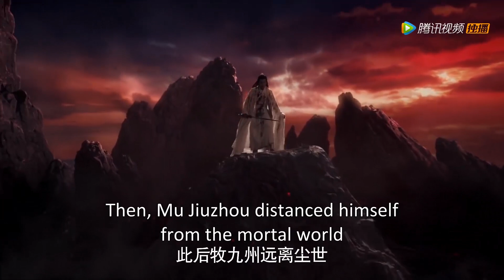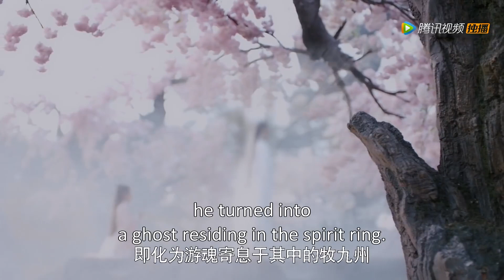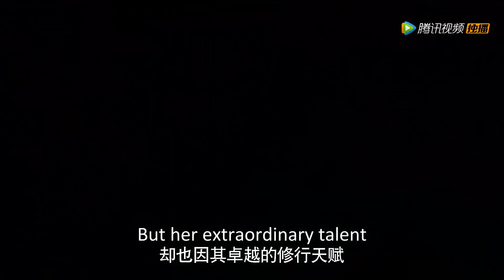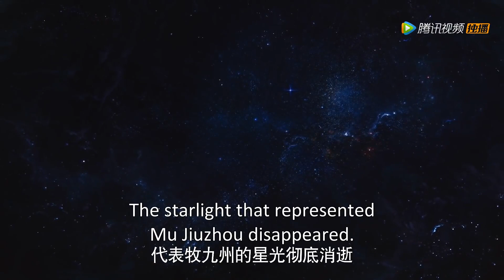女孩修為卓越，遭人妒忌，世間珍寶“鳳凰真血”被奪 🐱‍🏍 中国电视剧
🔥下载WeTVAPP可以看更多精彩C-drama最新节目： ⭐ 剧名（ 电影名字（Drama | Movie Title）：且听凤鸣 | Dance of The Phoenix

QTFM

热血影视社#中国电视剧#功夫#武侠#玄幻